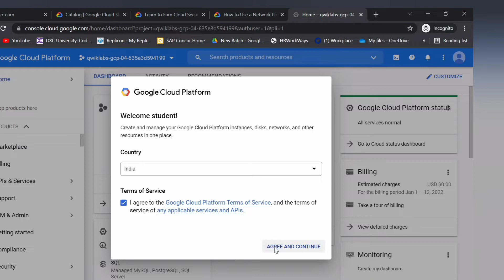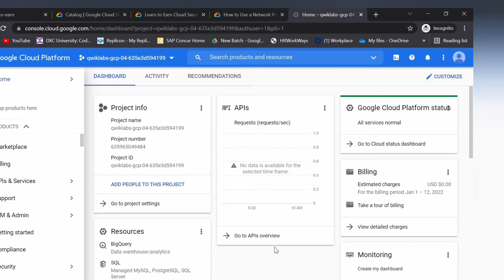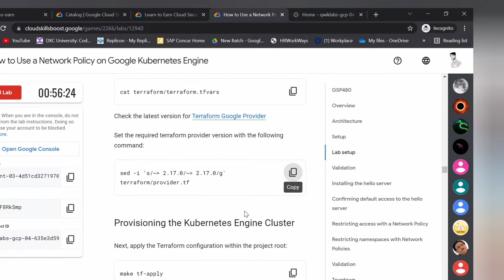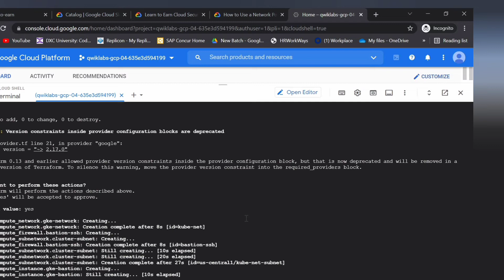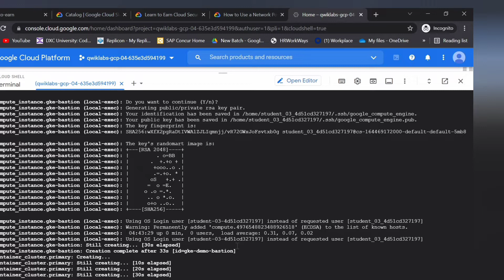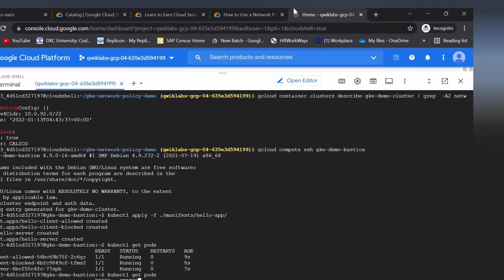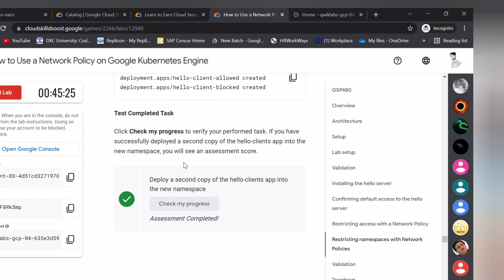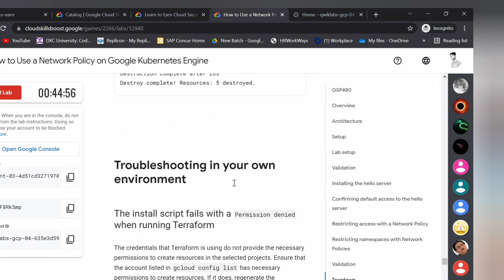How to use a network policy on Google kubernetes engine | Learn to earn security challenge 2022.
Level-2 Lab-1 How to use a network policy on Google kubernetes engine | Learn to earn security challenge 2022.

 I hope that is very helpful.